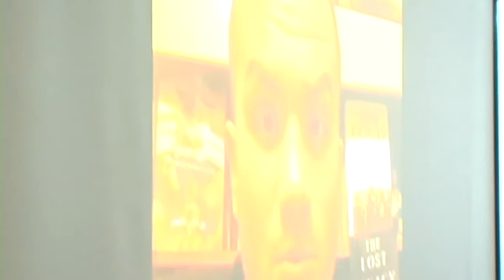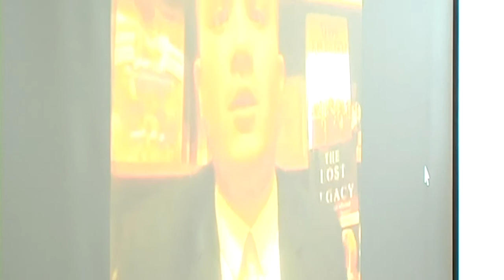Tribuna Shkencore "EGJIPTIANËT NË BALLKAN NDËR SHEKUJ"